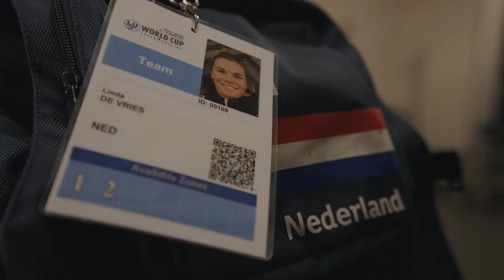Oud-schaatser Linda de Vries mist de spanning niet | Top sporter zijn was geweldig| WKAfstanden2021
Oud=schaatser Linda de Vries mist de spanning voor een wedstrijd niet. Het was heel cool om top sporter te zijn, het leven als schaatser. Ze kan zich goed inleven in onze huidige top schaatsers wanneer zij in hun bubbel gaan. Maar vanaf nu moedigen we ze aan vanaf de bank